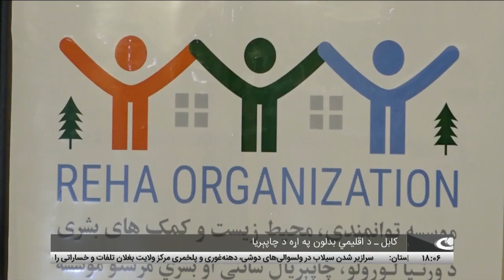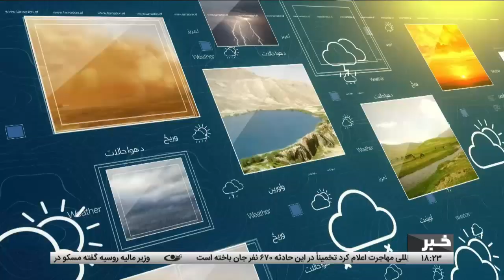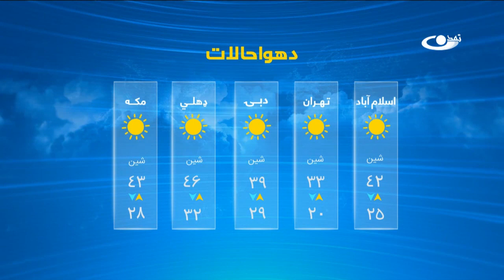Tamadon TV – 6pm News –26 May 2024 |تمدن ټلویزیون ـ د شپږو بجو خبرونه ـ د ۱۴۰۳ د غبرګولې ۶مه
د افغانستان او نړۍ مهم خبرونه:
په بغلان او بدخشان ولایتونو کې ویجاړوونکي سېلابونه
د اقلیمي بدلون ناستې ترسره کېدل
لنډ خبرونه
د هېواد په لویدیځ کې له تورغنډۍ بندر څخه د ټرانزیټي موټرو تګ راتګ ډېروالی
کندهار ـ د هوا له تودوخې سره هم مهاله د ماشومانو ترمنځ د نس ناستي
په تفریحي پارکونو کې د امکاناتو له نشتون د بامیاني اوسېدونکو شکایت
په نوې پاپوآ ګینه کې د ځمکې ښویېدنې له امله د سلګونه کسانو مړینه